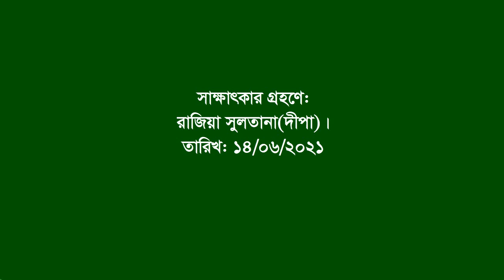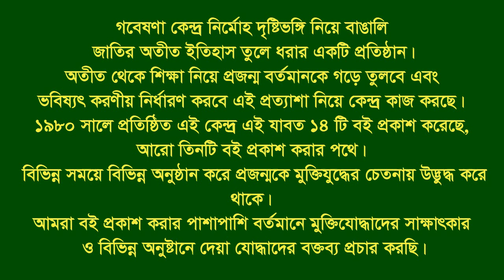Interview of Debesh Chandra Saynnal. Sahjadpur. Sirajgonj. Freedom Fighter. FF.